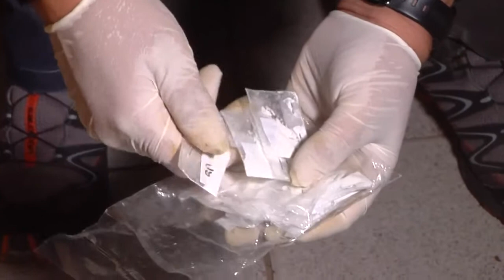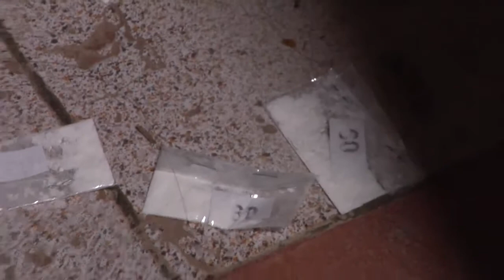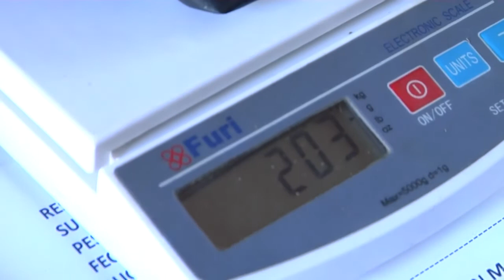Cayó la banda de "Los precios cuidados"